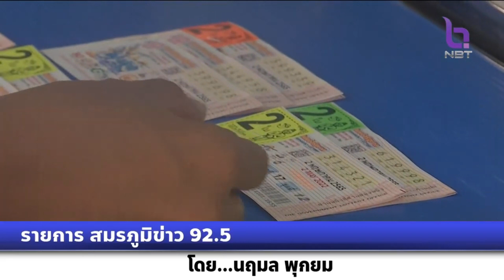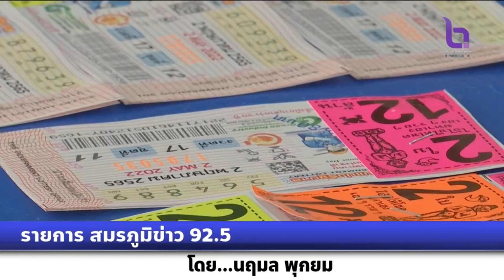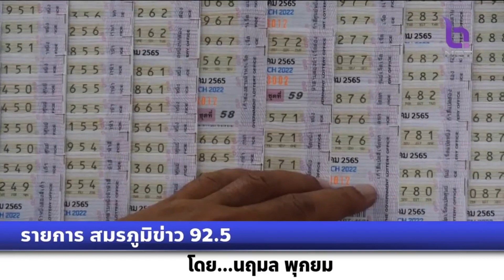รายการสมรภูมิข่าว92.5 นโนบายของ สำนักงานสลากฯและกรณี ผู้ถูกรางวัล 17 ใบ#สลากกินแบ่งรัฐบาล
รายการสมรภูมิข่าว92.5
สัมภาษณ์ พ.ท.หนุน ศันสนาคม ผู้อำนวยการสำนักงานสลากกินแบ่งรัฐบาล
เรื่อง นโนบายของ สำนักงานสลากฯและกรณี ผู้ถูกรางวัล 17 ใบ